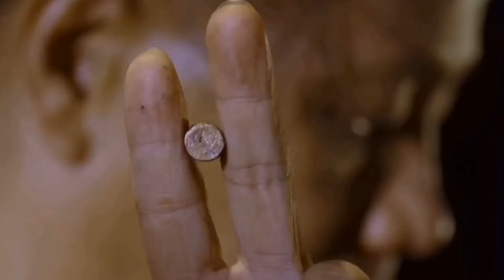周星驰这部小人物，大情怀的电影依然让人百看不厌